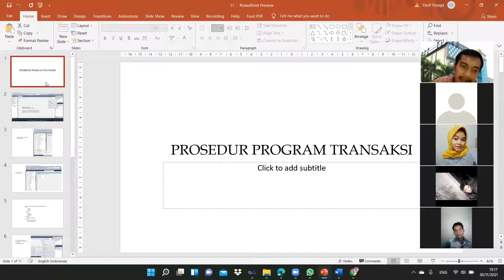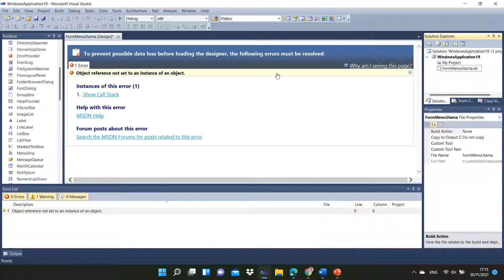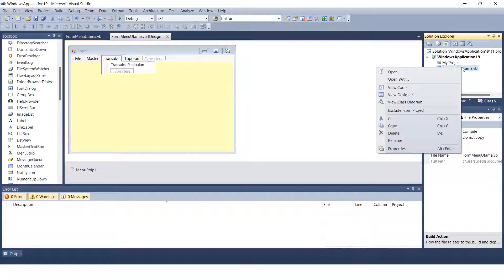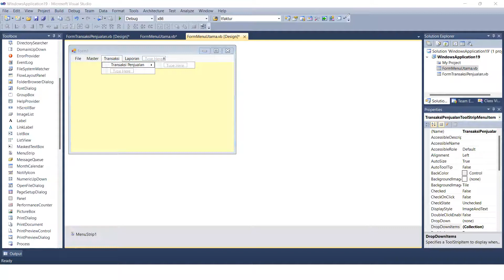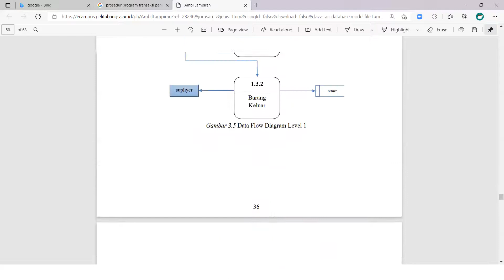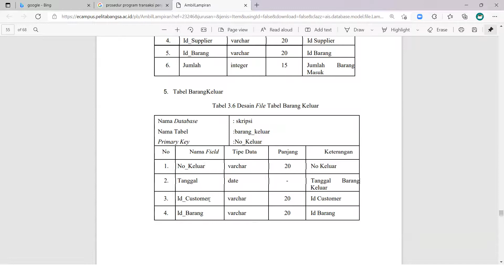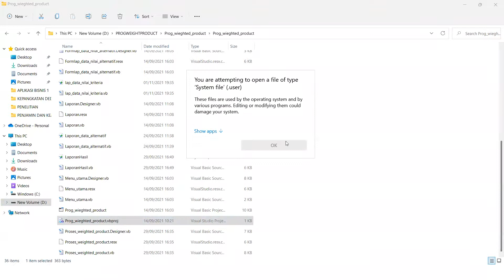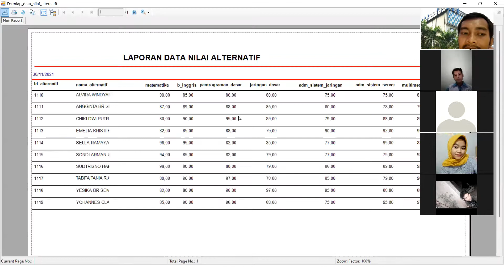KEAMANAN INFORMASI LANJUTAN